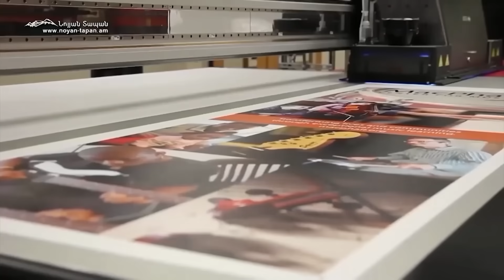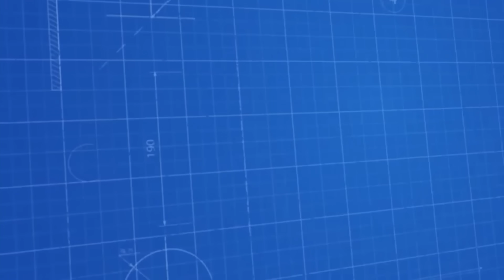Ալիևին փաստի առաջ կանգնացրին․ նա քանի գլուխ ունի այս երկրներին դեմ գնա․ ԱՄՆ–ն ՀՀ-ին ճանապարհ է տալիս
Նոյյան Տապան. «Քննարկում». Հյուր՝ Գերագույն խորհրդի պատգամավոր, քաղաքական գործիչ Ազատ Արշակյան